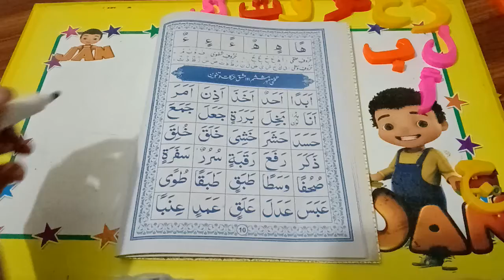Norani Qaida English for kids.how to join letters to make words.practice of moments and tanween.